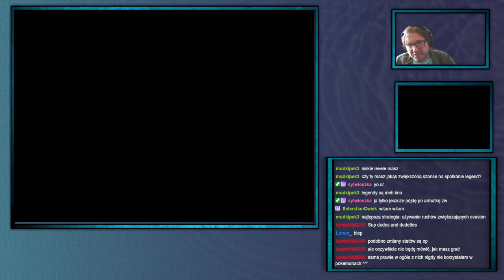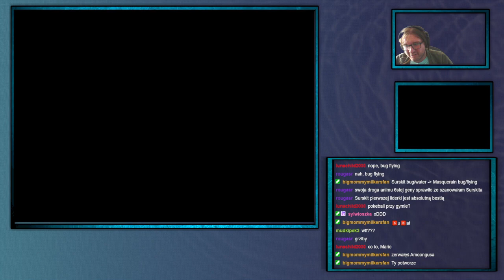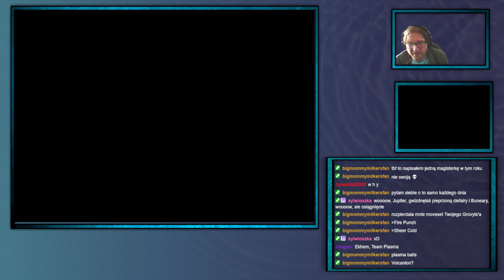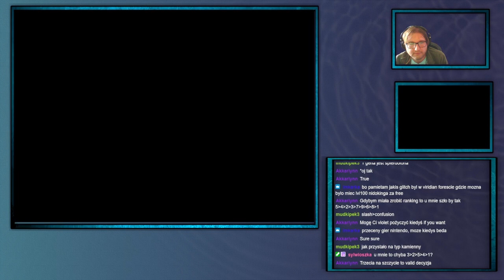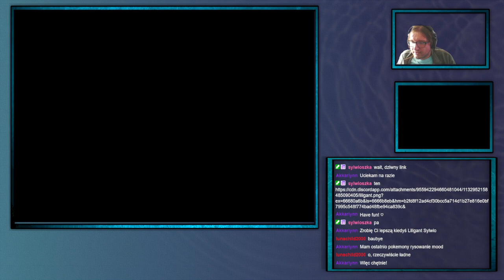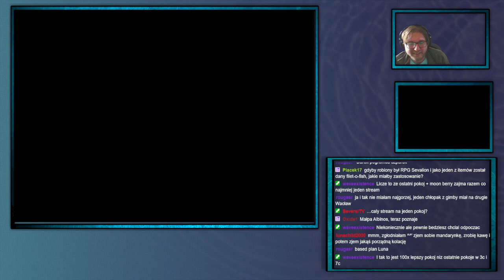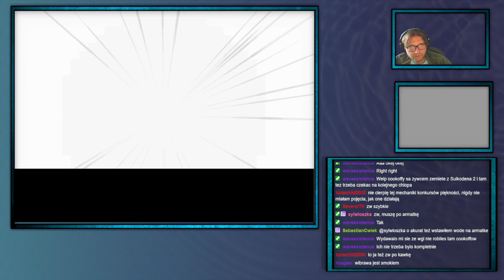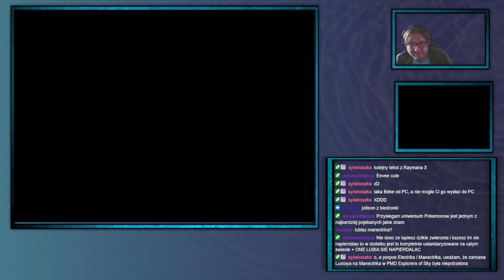ShinjiFaraday archiwum: Pokemon Platinum [Randomizer]—2—10.06.2024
Jak jest na drugiej zmianie mogą być na 10:00
Streamy na: